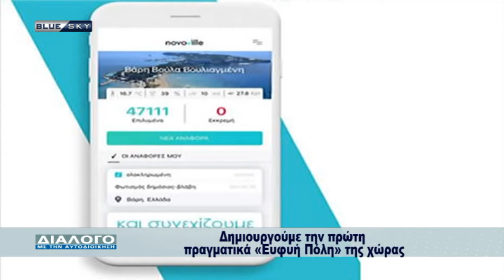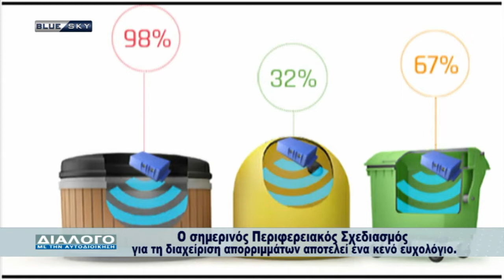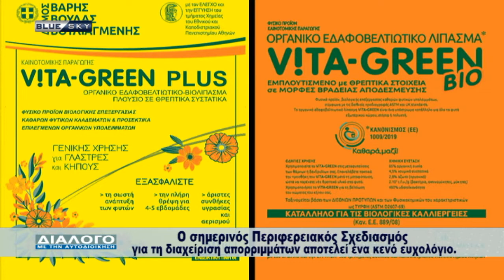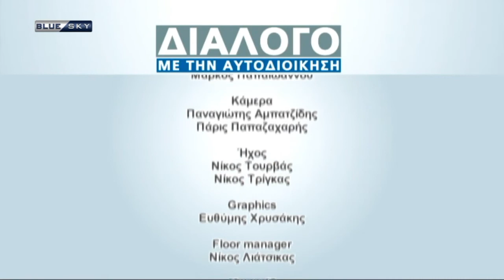ΔΙΑΛΟΓΟ ΜΕ ΤΗΝ ΑΥΤΟΔΙΟΙΚΗΣH - Κωνσταντέλος Γρηγόρης (22-02-22)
ΔΙΑΛΟΓΟ ΜΕ ΤΗΝ ΑΥΤΟΔΙΟΙΚΗΣH
Με την Φωτεινή Βρύνα
Καλεσμένος ο Γρηγόρης Κωνσταντέλος
Δήμαρχος Βάρης - Βούλας - Βουλιαγμένης